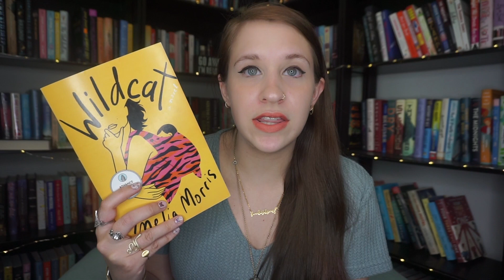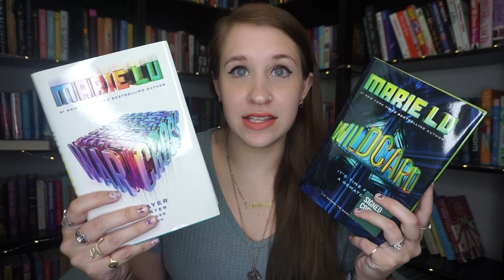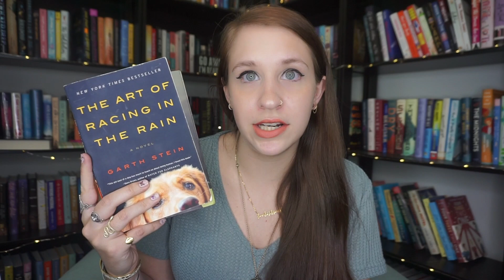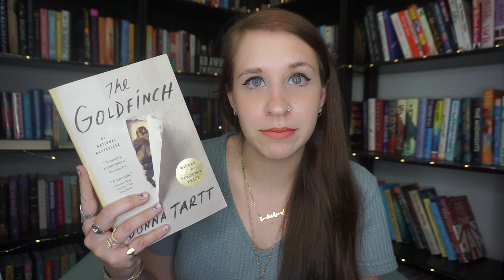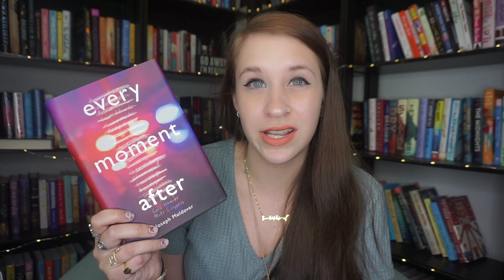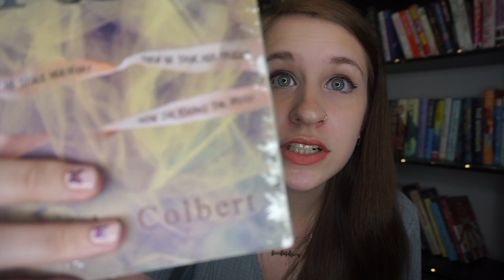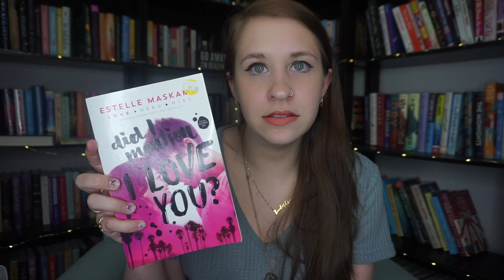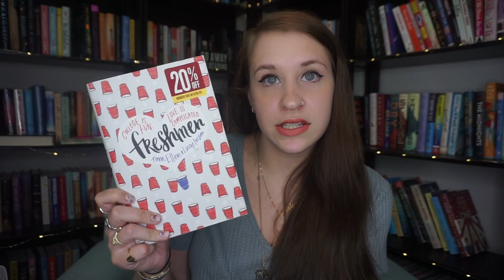It’s An Unhaul | Booktube